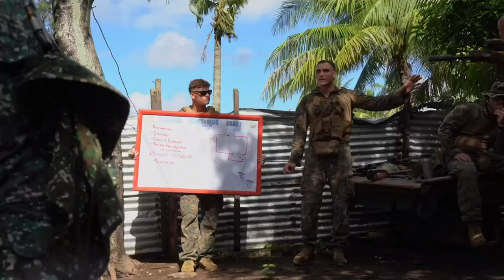KAMANDAG 22 Bilateral Exercise | Unit PT and Room Clearing B-roll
U.S. Marines with 1st Battalion, 2d Marines, and Philippine Marines conduct unit physical training and a class on close-quarters battle during KAMANDAG 6, at San Vicente, Philippines, Oct. 8, 2022.

KAMANDAG 22 Unit PT and Room Clearing B-roll
SANTA ANA/APARRI, PHILIPPINES
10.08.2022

KAMANDAG is an annual bilateral exercise between the Armed Forces of the Philippines and U.S. military, designed to strengthen interoperability, capabilities, trust, and cooperation built over decades of shared experiences. 1/2 is forward deployed in the Indo-Pacific region under 4th Marines, 3d Marine Division as part of the Unit Deployment Program. (U.S. Marine Corps video by Cpl. Jerry Edlin)

Film Credits: Video by Cpl. Jerry Edlin
3rd Marine Division